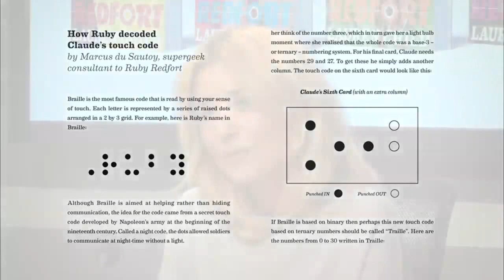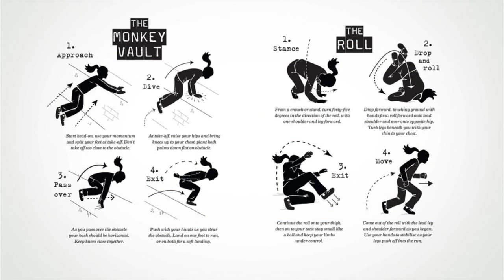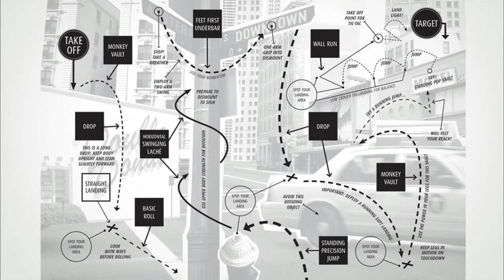Lauren Child - LIVE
Hey buster!

Normal life is a total yawn. Break out of boredom with a Lauren Child livesteam! Lauren will be talking to your school about the super-awesome Ruby Redfort series, as well as those gorgeous new Ruby paperback covers.